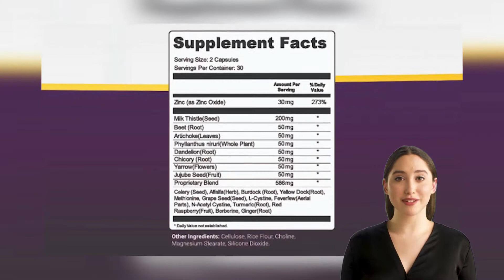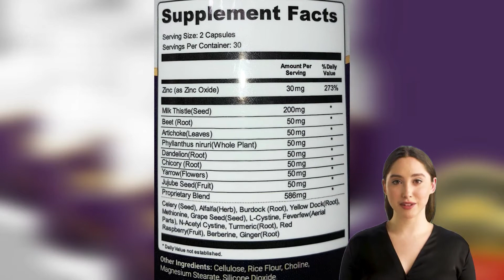Steel Bite Pro Reviews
Is it possible to have whiter, stronger teeth without using strong chemical-based treatments?

The creators of the Steel Bite Pro supplement claim that it’s possible. While this may seem far-fetched, there’s no denying the fact that this product has sold thousands of bottles and is extremely popular.

The theory behind this product is that if your body has the nutrients it needs, it will naturally be able to maintain strong and healthy teeth. This is true and it applies to your skin, hair, nails, etc.

Since our diets are lacking in essential nutrients these days, consuming a product like Steel Bite Pro will help to pick up the slack. There’s a high chance that you’ll benefit from it, but let’s look at it more closely and see why it’s so effective... and if it lives up to the hype.

Steel Bite Pro is a top selling supplement online. With tons of raving customers, this is good social proof which indicates that the product works.

The ingredients used in Steel Bite Pro are of the highest quality and it’s all natural. There have been no reported cases of anyone having any side effects from consuming it. This is a legitimate, healthy product that’s produced in an FDA-approved facility in the USA.

00:00 steel bite pro
00:43 steel bite pro supplement
00:57 steel bite pro side effects
01:08 steel bite pro ingredients
02:22 steel bite pro review
03:26 steel bite pro reviews